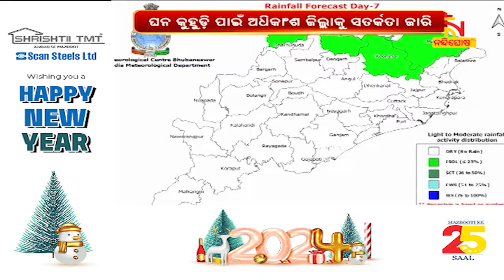ରାଜ୍ୟରେ କମିଲା ଶୀତ, ବଢିଲା ତାପମାତ୍ରା | Nandighosha TV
* DishTV Channel No: 1367
* Airtel Digital TV Channel No: 611
* TATASky Channel No: 1779
* hathw@y Channel No: 731
* Ortel Channel No: 707
* Videocon d2h Channel No: 840
* SITI Channel No: 17 & 458
* GTPL Channel No: 719
* SUN Direct Channel No: 667
* Asianet Channel No: 219